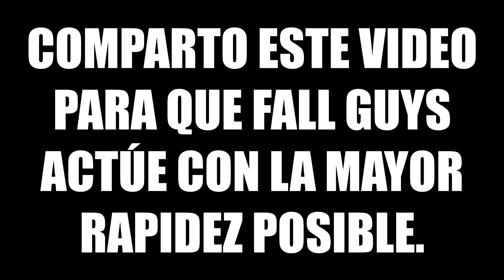FALL GUYS ESTO NO PUEDE SER... 😔